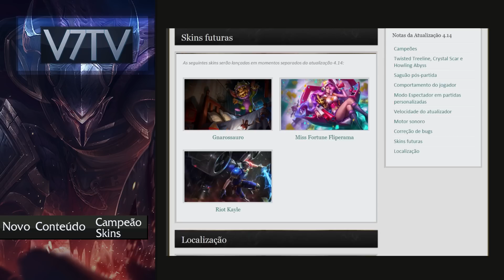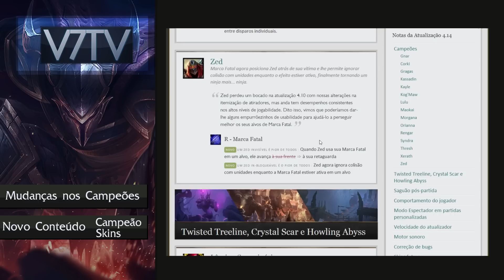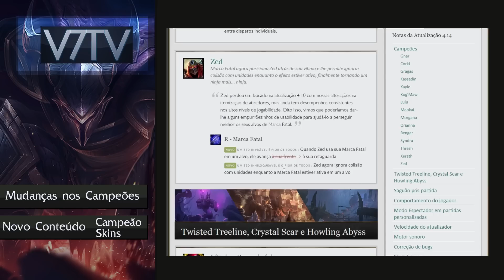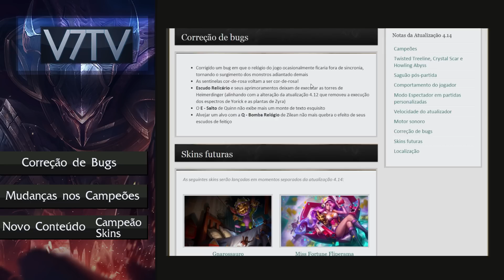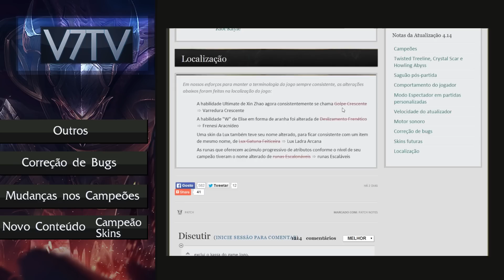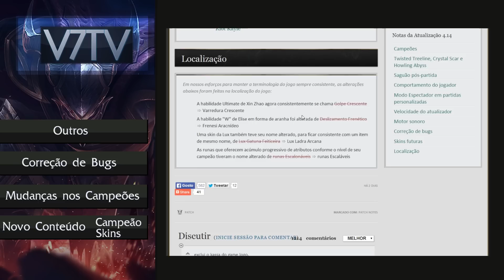[LoL] Análise Patch 4.14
Vamos lá com mais uma análize do patch para vocês!

Me acompanhe em outros locais!

Camisetas e produtos de League Of Legends e outros jogos.

Para acessar meu portfólio e entrar em contato direto comigo.

Ta afim de jogar LoL e ainda não tem conta? Usa o meu link e ajuda eu!